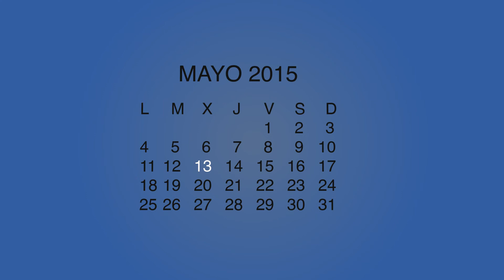SPOT Gird 2015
Plazo hasta 13 de mayo
Impuesto de Gestión integral de residuos domésticos.